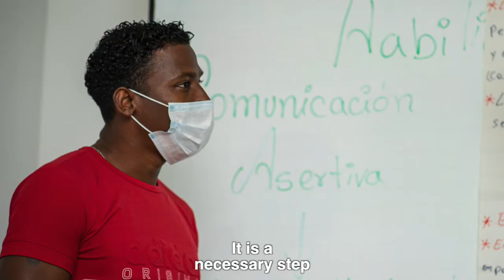Impact of the pandemic on mental health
It emphasizes the burden and impact on mental health that the pandemic has left on mental health in the Americas. It highlights anxiety, depression and even suicide attempts in women, men, related to a hidden pandemic, which is mental health.
The PAHO High-Level Commission on Mental Health calls for a comprehensive action plan for the recovery from COVID-19 where mental health is a priority.